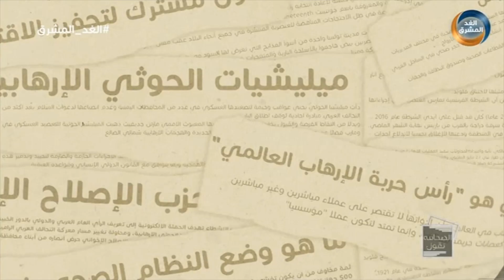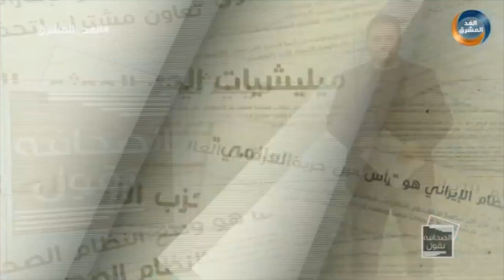الصحافة تقول | مجلس الأمن الدولي يصنف الحوثيين جماعة إرهابية.. الحلقة الكاملة (1 مارس)